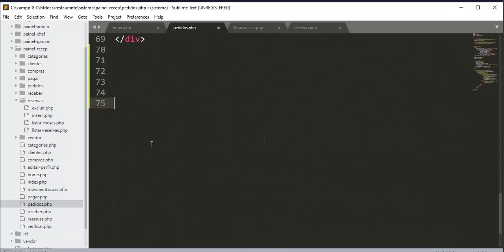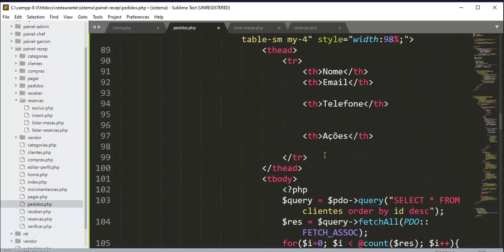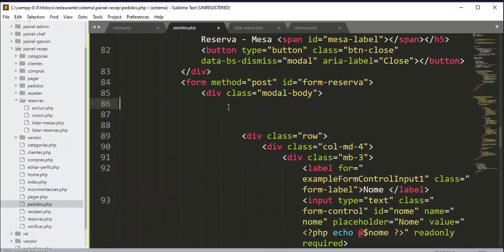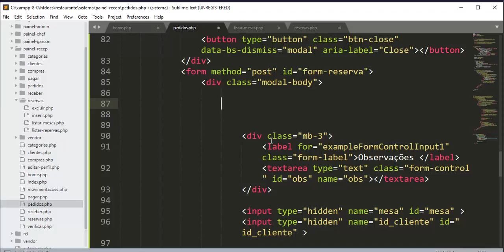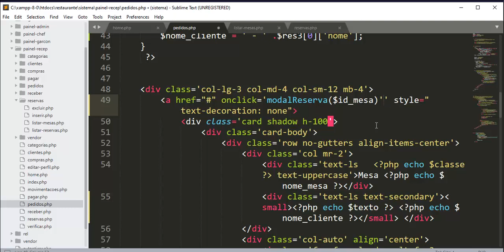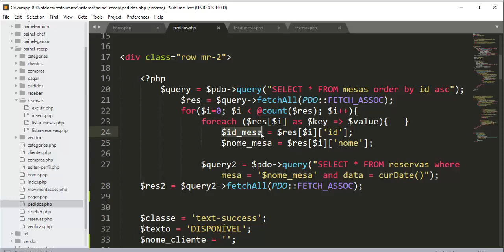Controle de Pedidos - Aula 05 - Modal para abertura de mesa